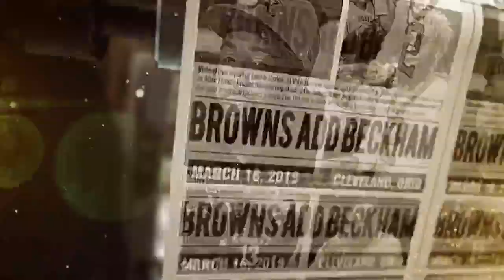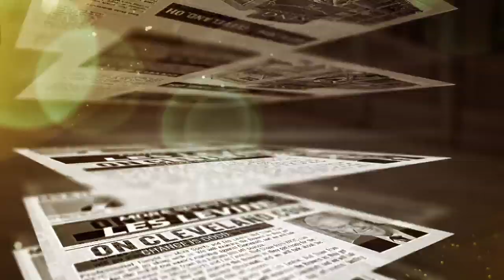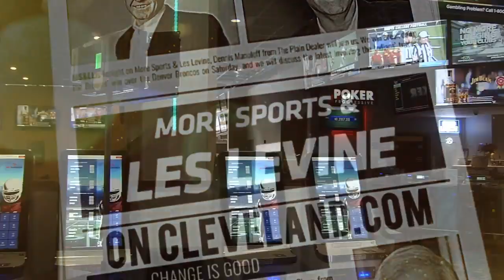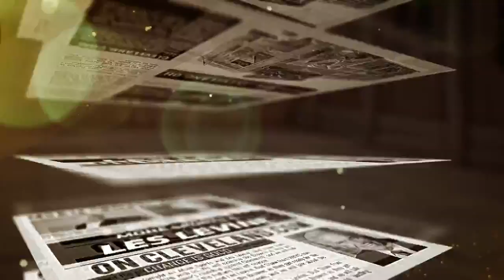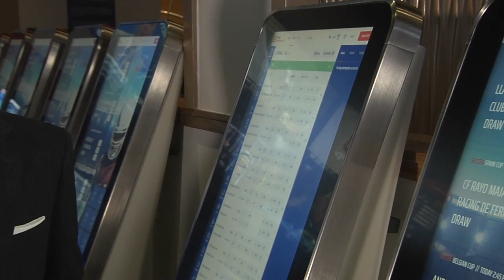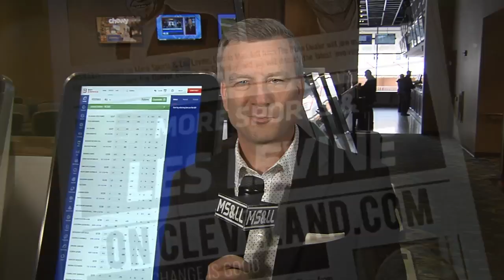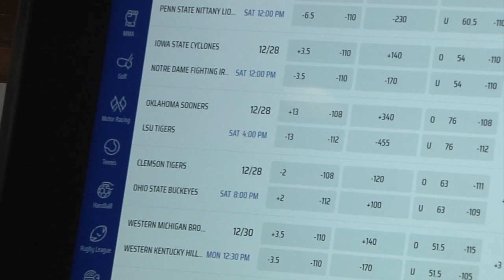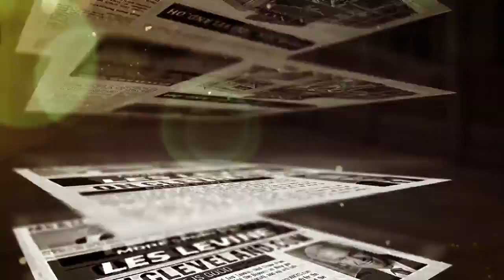More Sports & Les Levine